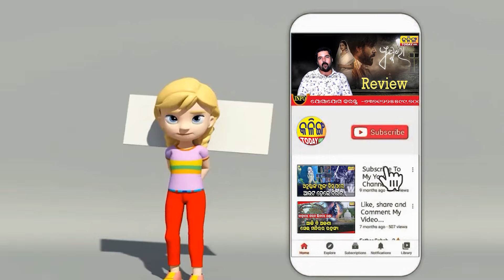ସାମ୍ନାକୁ ଆସିଲା ପ୍ରକୃତ ସତ । ଅଯୋଧ୍ୟା ଯିବେନି ଶଙ୍କରାଚାର୍ଯ୍ୟ , ଆସିବେ ଏହି ମନ୍ଦିରକୁ । କଣ ରହିଛି ସତ..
--ଅଯୋଧ୍ୟା ନ ଯାଇ ଏହି ମନ୍ଦିରକୁ ଆସିବେ ଶଙ୍କରାଚାର୍ଯ୍ୟ ।